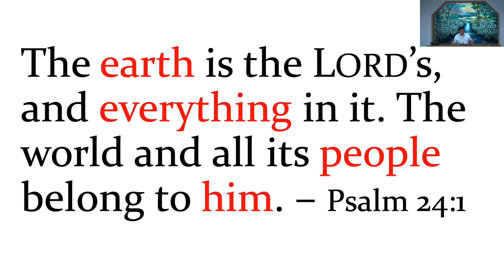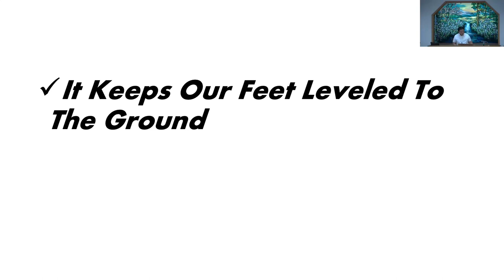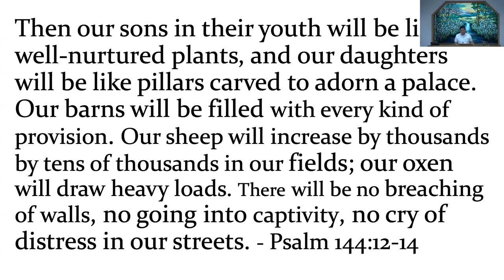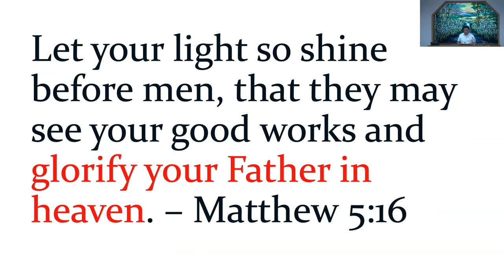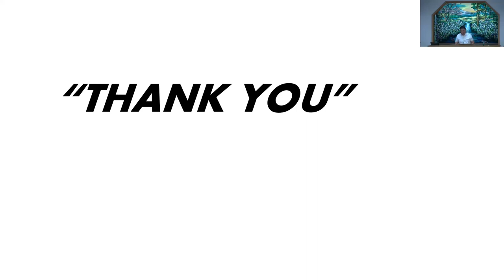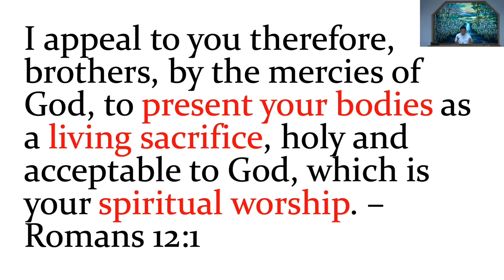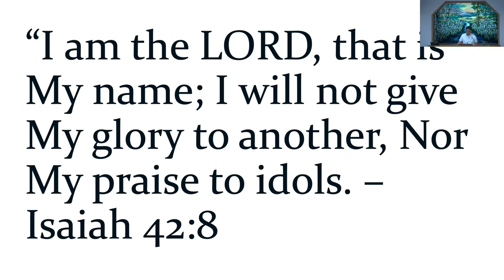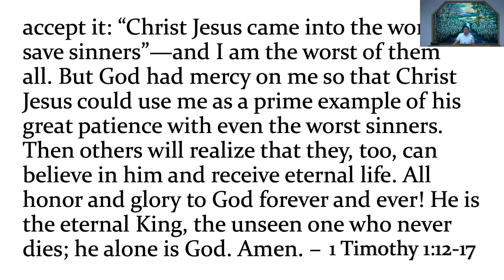October 08, 2023 - Mike Alop - The Way Of Gratefulness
Message by Mike Alop titled “The Way Of Gratefulness”